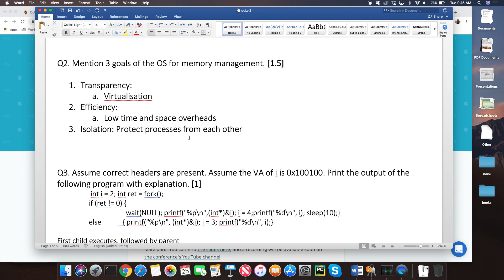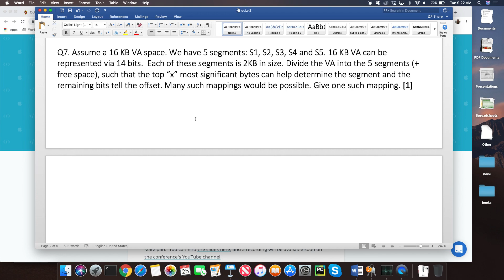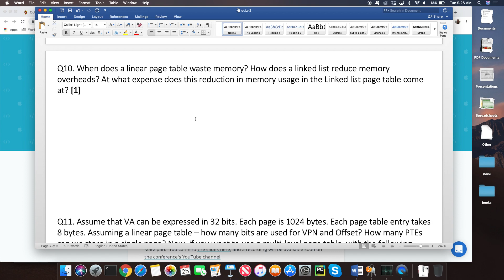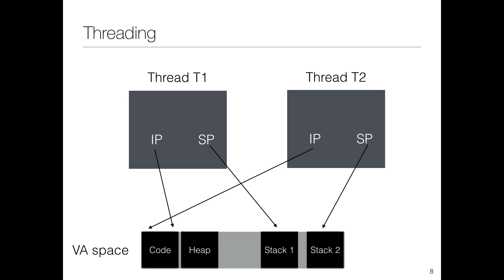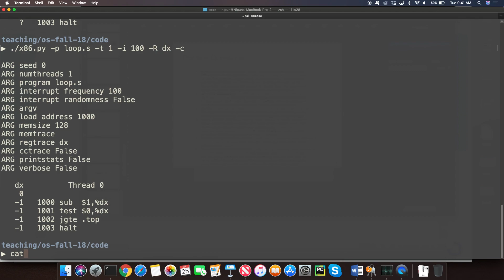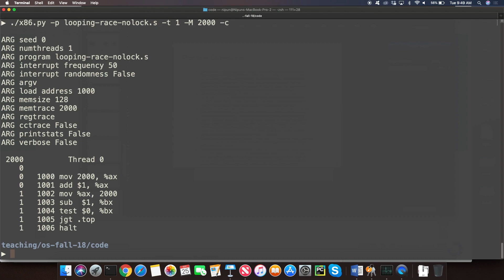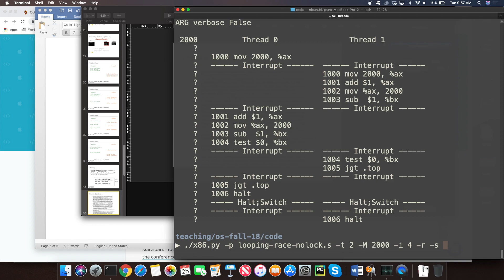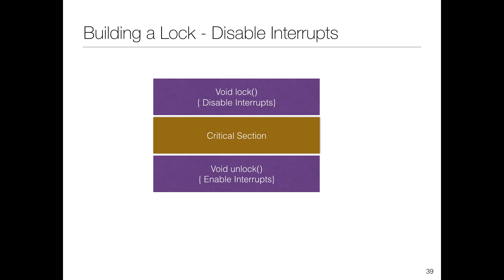Lecture 18: Quiz Discussion + Threads